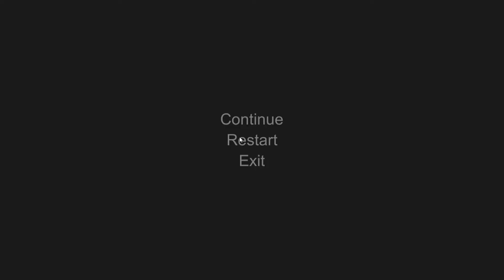Instant Karma - Hand Simulator Funny Moments & Gameplay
Instant karma strikes as he BMs him. Talk shit, get shot and flop to the air ! !